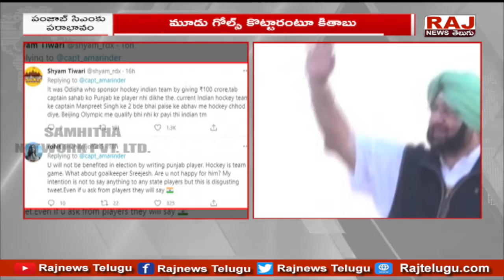పంజాబ్ సీఎం కు నెటిజన్ల చురకలు | Punjab CM Tweet on Indian Hockey Team | Raj News Telugu